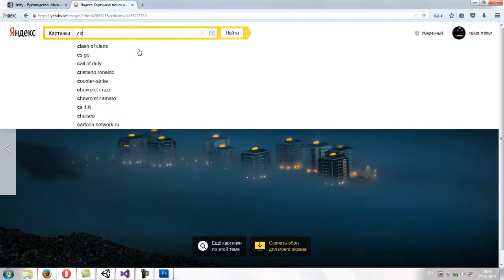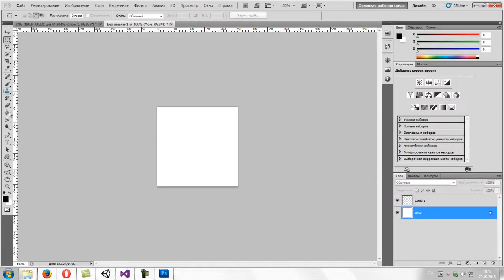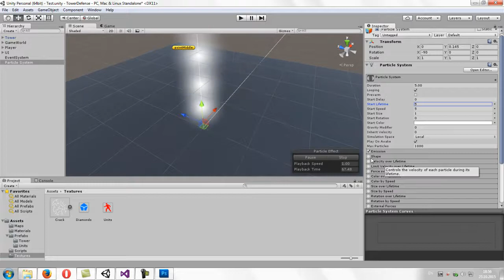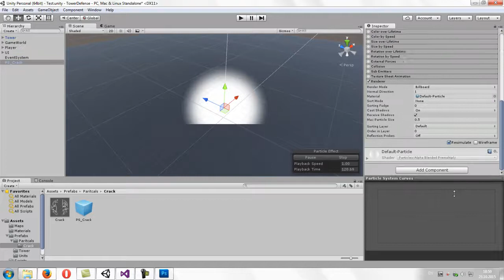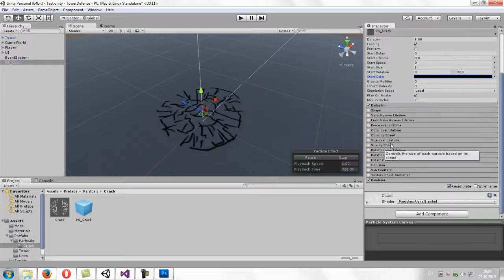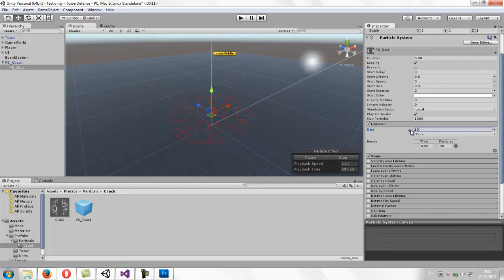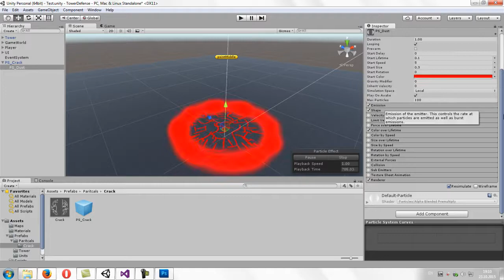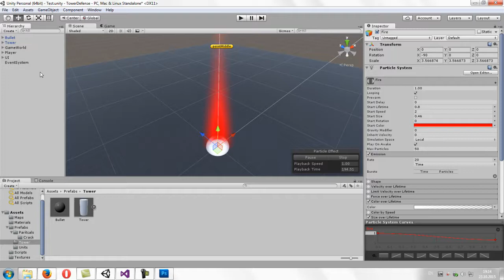Создание TowerDefense - 5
Skype: de.blackfox